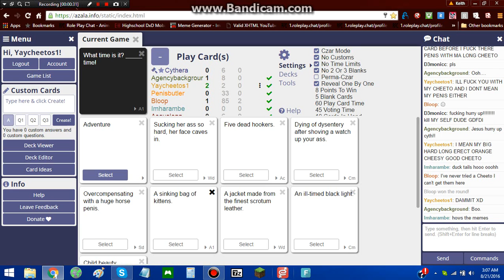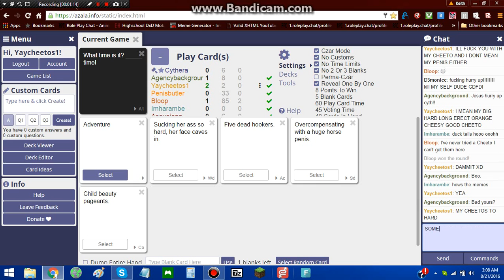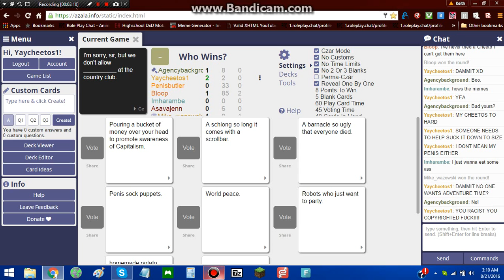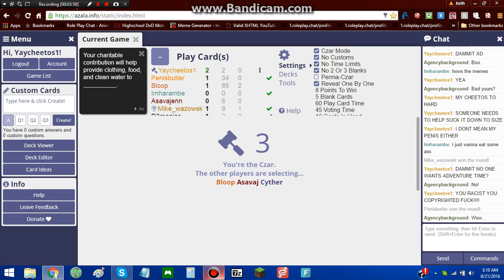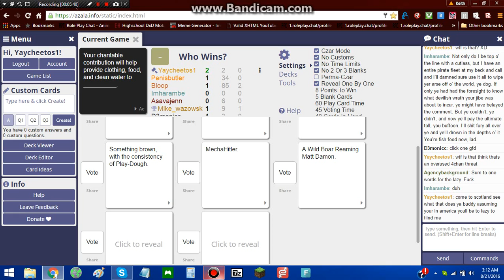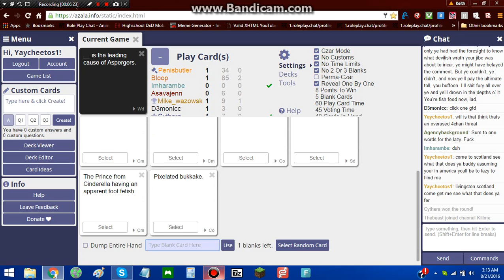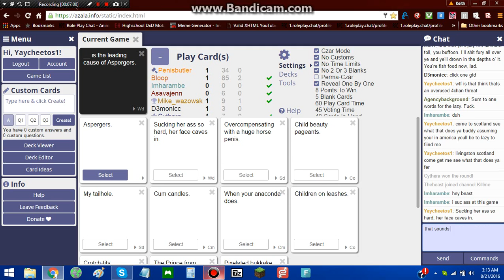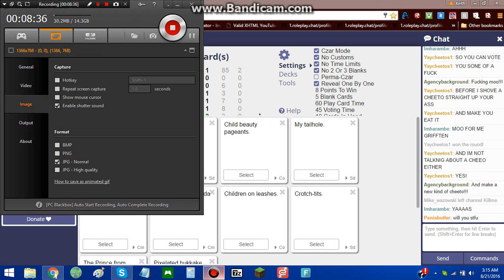Cards Against Humanity 75